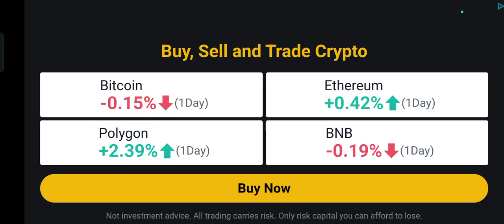3 May 2023